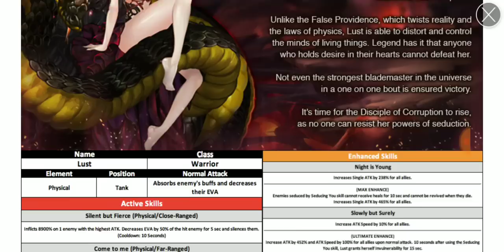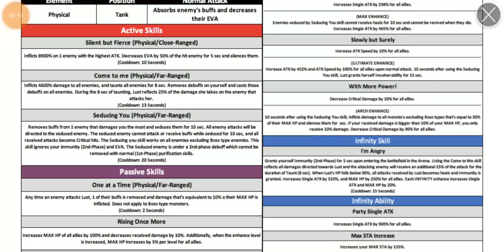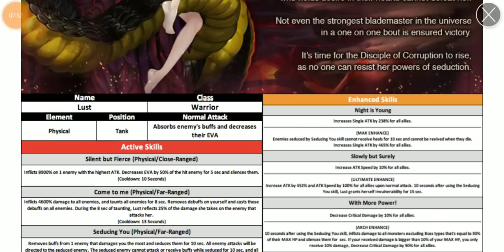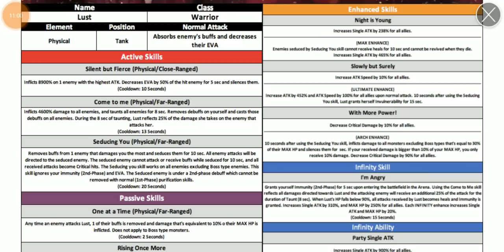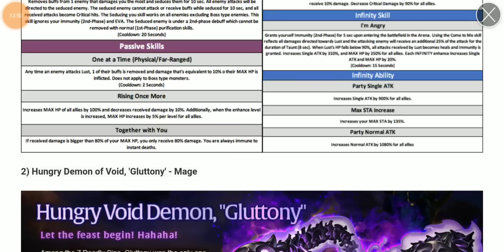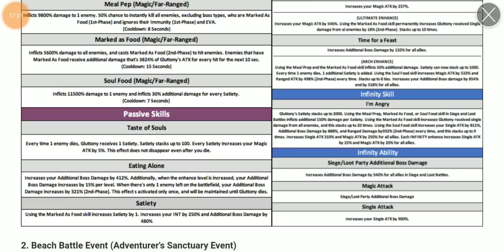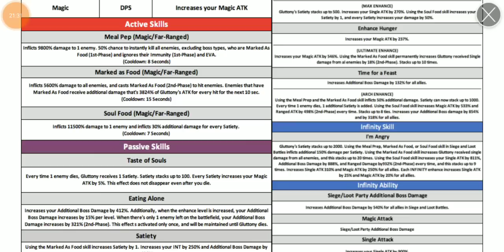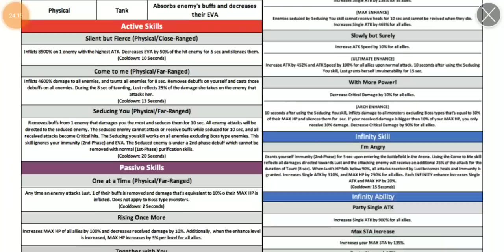Dragon Blaze | Episode 169 | Patch Notes 6/11 - She Is Finally Coming!